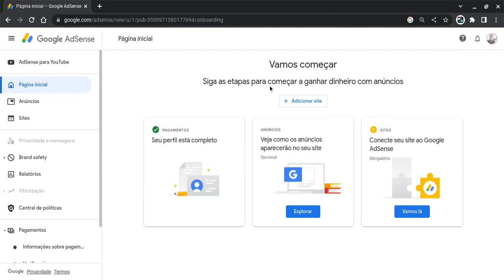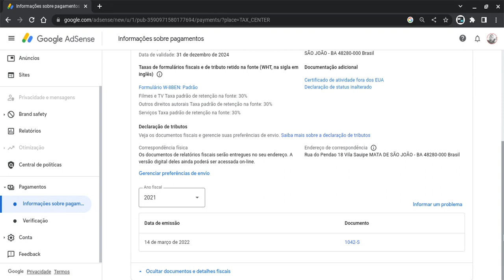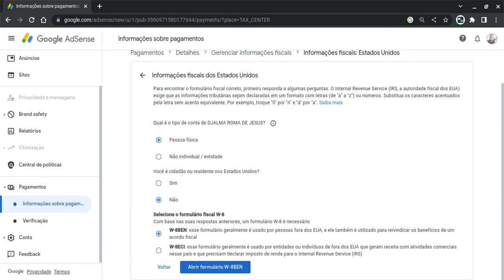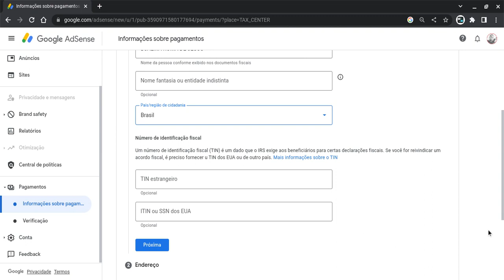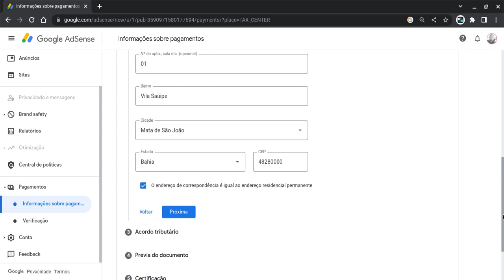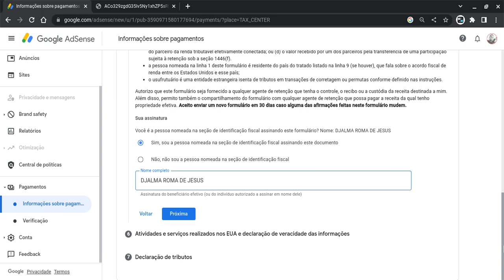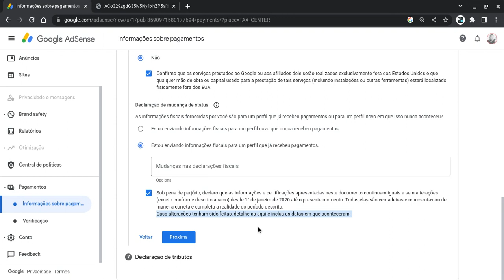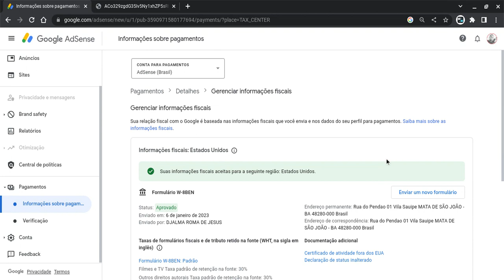Informações Fiscais Google Adsense Youtube - 2023